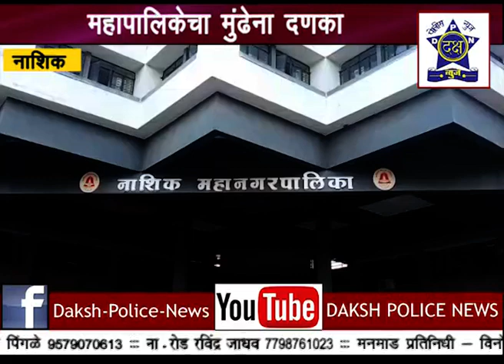महानगर पालिकेचा मुंढ़ेंना पुनः एकदा दणका | Daksha Police News Nashik